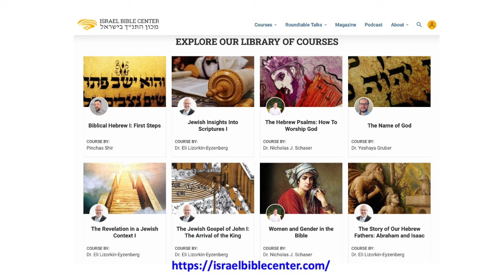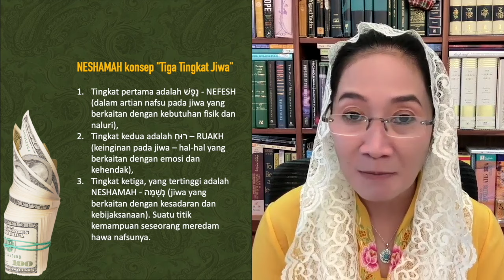KEFANAAN KUASA MENIKMATI: Kekayaan & Kemuliaan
Hidup itu HEVEL - הבל - setarikan nafas saja 🌬️
Untuk apa marah2? - hidup itu singkat - HEVEL - הבל 🌬️
Untuk apa "drama" (ga jujur)? - hidup itu singkat - HEVEL - הבל 🌬️
Untuk apa menyiksa diri dengan keinginan2 yg tidak sepatutnya? - hidup itu singkat - HEVEL - הבל 🌬️
Untuk apa merancangkan kejahatan? - hidup itu singkat - HEVEL - הבל 🌬️
Untuk apa tamak? - hidup itu singkat - HEVEL - הבל 🌬️
Untuk apa ga' mau ngalah? -- hidup itu singkat - HEVEL - הבל - setarikan nafas
sebentar lagi akan hilang lenyap.🌬️
Itu wejangan Raja Salomo dalam Kitab KOHELET.🌬️❤️

Filsafat Kematian: Pencarian Makna Kehidupan
THE QUEST FOR MEANING OF LIFE

Sesi-9:
MEMANDANG MASA DEPAN (Kohelet 2:14)

Sesi 14:
INDAH PADA WAKTUNYA (Kohelet 3:11)

Sesi 15:
KEJARLAH KEADILAN SEADIL-ADILNYA - TSEDEK TSEDEK TIRDOF (Ul 16:20, Kohelet 3:16)

Sesi 22:
LEARN TO LISTEN (Kohelet 4:17)

Sesi 29:
KETURUNAN & UMUR PANJANG (Bukan Ukuran Kebahagiaan)

Buku-buku Rita Wahyu:
EKSEGESIS PESHAT KITAB KEJADIAN–KITAB GENEALOGI, PARASHAT BERESHIT, KEJADIAN 1:1-6:8, Rp.300,000

INJIL SALIB BESORAT HATSELAV PROTOEVANGELIUM & PENGGENAPAN JANJI EKSEGESIS PESHAT NASKAH IBRANI, Rp.300,000

PARASHAT NOAKH – Kejadian 6:9-11:32
GENEALOGI BANGSA-BANGSA & BAHASA-BAHASA
Rp.300,000

atau
SHOPEE: